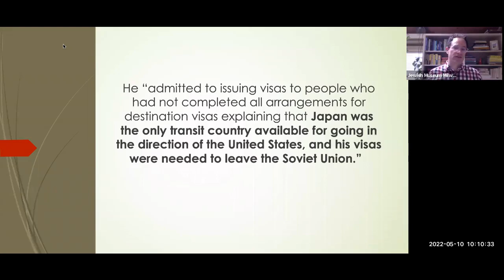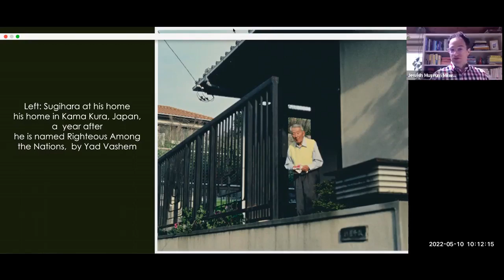Museum Moments - Chiune Sugihara: The Japanese Schindler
In this Museum Moment, JMM Education Director Dan Haumschild and the Nathan and Esther Pelz Holocaust Education Resource Center's Director of Education Sam Goldberg address the meaning and importance of Chiune Sugihara, a Japanese diplomat appointed to Lithuania at the start of WWII who helped over 4000 European Jews escape Nazi persecution. His commitment to pursuing justice and freedom in the midst of radical violence is an inspiration to all of us. As Sam and Dan point out, Sugihara simply took the next step before him, even when the whole path was unclear, he knew that doing something was better than doing nothing. Let us all endow that within ourselves.